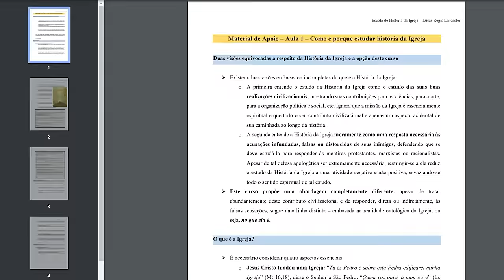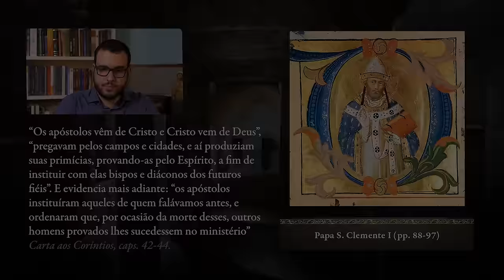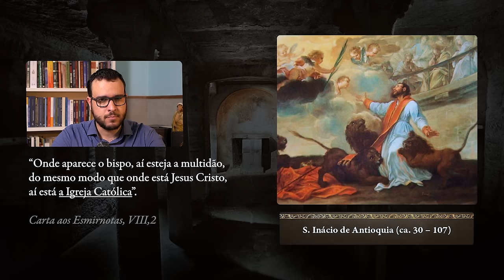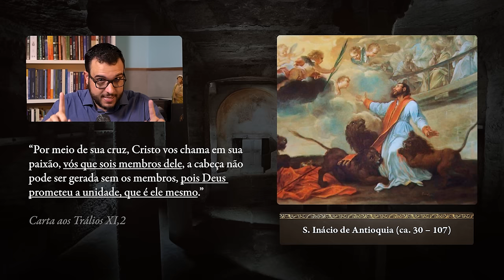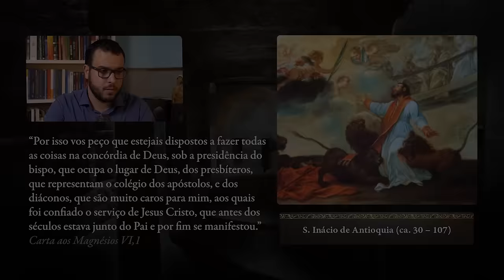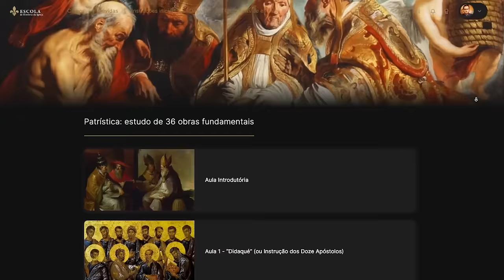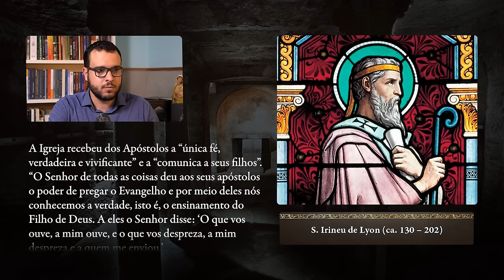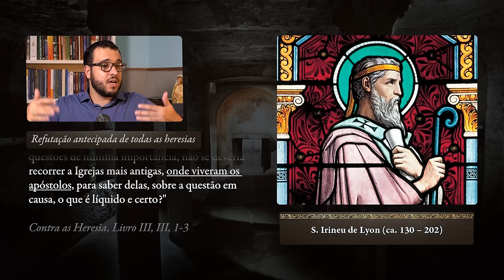A HIERARQUIA DA IGREJA NAS ORIGENS | A Igreja Nasceu Católica #1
A Igreja das origens já conservava elementos essenciais da fé católica? É o que responderemos no curso gratuito "A Igreja Nasceu Católica", com base nas fontes primárias que nos legaram os séculos I, II, III e IV.

Nesta primeira aula, veremos que Nosso Senhor fundou uma Igreja hierárquica, com bispos, padres e diáconos. Veremos o que dizem os Padres da Igreja a respeito da ordem sacerdotal e da sucessão apostólica e como a Igreja das origens se organizava.

- Aula 1: Hierarquia e Sacerdócio nas Origens (esta aula)

CAPÍTULOS DA AULA
0:00 Introdução
6:40 A diferença entre a doutrina católica e a protestante
14:36 Provas Escriturísticas
23:11 A questão da autoridade
27:43 O caráter hierárquico – São Clemente
35:00 Cartas de Santo Inácio de Antioquia
55:45 “Contra as heresias”, de Santo Irineu de Lyon
1:08:20 Outros testemunhos do século II
1:11:01 Conclusão